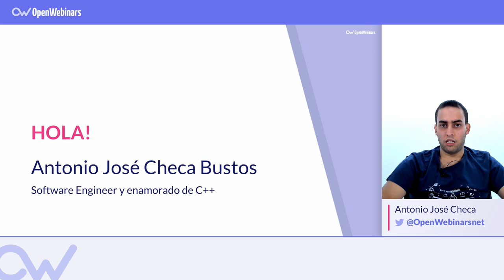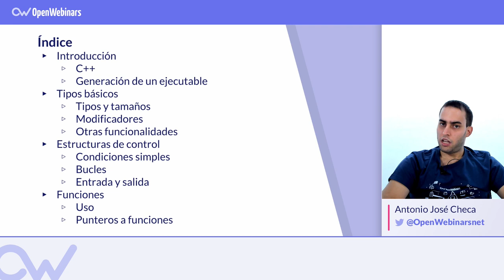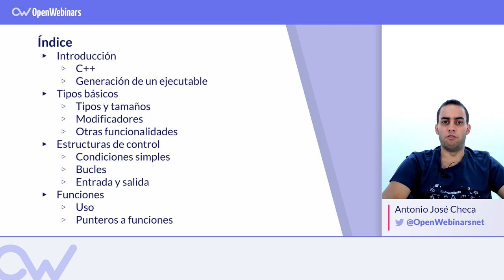CURSO INTRODUCCIÓN A C++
Para comenzar este curso recomendamos tener conocimientos básicos de programación.

► Qué es C++
► Creación de ejecutables
► Tipos básicos
► Estructuras de control
► Uso de operadores
► Entrada y Salida de datos
► Punteros
► Creación y uso de funciones